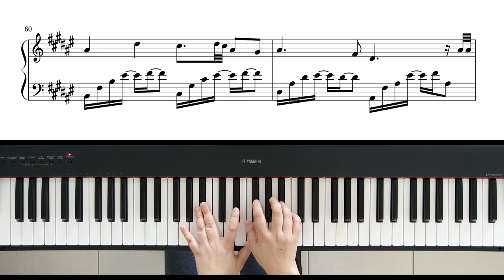“Qu Jin Chen Qing/曲尽陈情” piano cover — “The Untamed/陈情令” character song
A piano cover of “Qu Jin Chen Qing”—Wei Wuxian’s character theme song from the Chinese drama “The Untamed”—with sheet music.